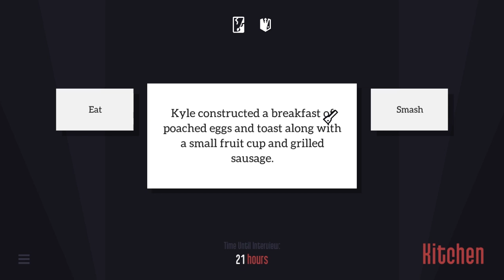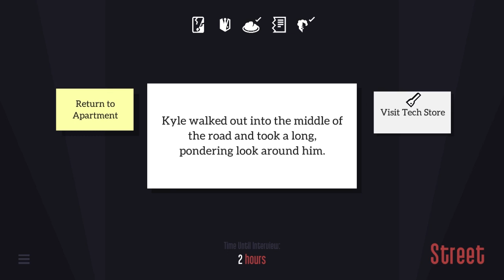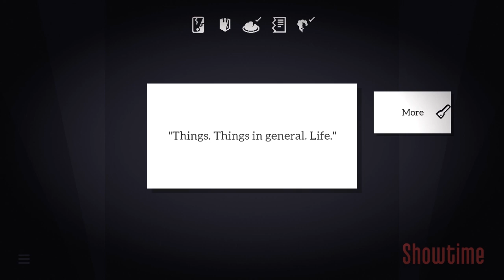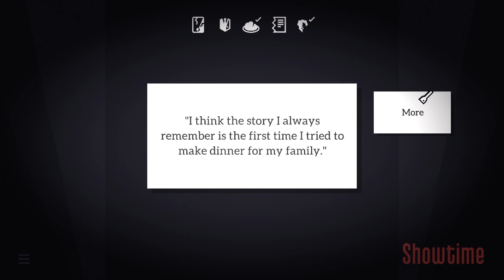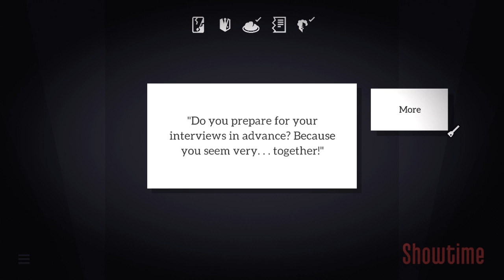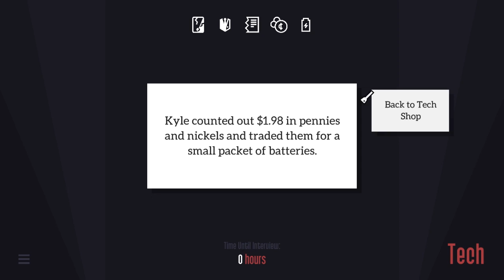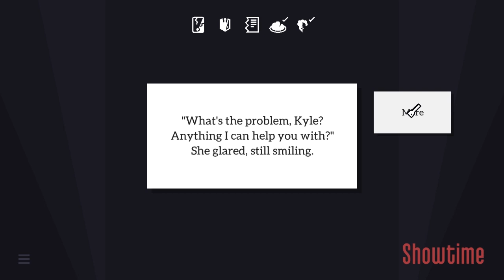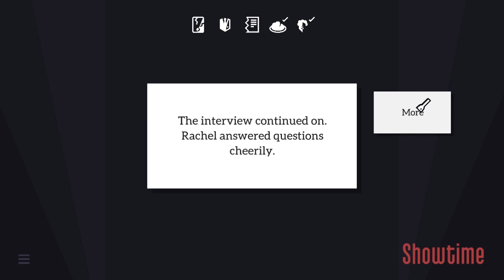Ending Rachels Crime Spree | Kyle Is Famous #6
REUPLOADED